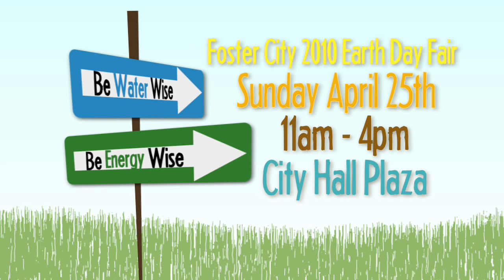Foster City Earth Day Fair 2010 Sunday April 25 11-4 City Hall Plaza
Sunday April 25, 2010, 11am-4pm, Foster City, City Hall Plaza - Be Energy and Water-Wise! Eco-vendors, speaker workshops, kids activities, entertainment, garden demos, solar demos, and more.

Our first-ever Earth Day Fair is this Sunday April 25th from 11am to 4pm at City Hall Plaza (intersection of Hillsdale and Foster City Blvds). I hope that you and your family will come!

The Earth Day Fair will feature eco-vendors, speaker workshops, kids activities, entertainment, garden demos, solar demos, and more. The event will include the opportunity to recycle old electronics and shred personal documents for recycling.

With activities for the kids and food provided by the Rotary Club, this free event will be a fun way to spend an afternoon! Come "walk the walk" by following our water and energy paths to learn about easy steps you can take to make your home more green.

We will have a great steel drum duo from 11-2 and a comedy/juggling/magic act for kids from 2:15 to 3.

Best regards,
Environmental Sustainability Task Force